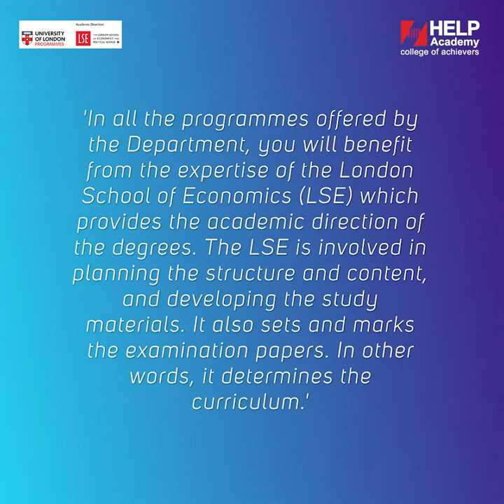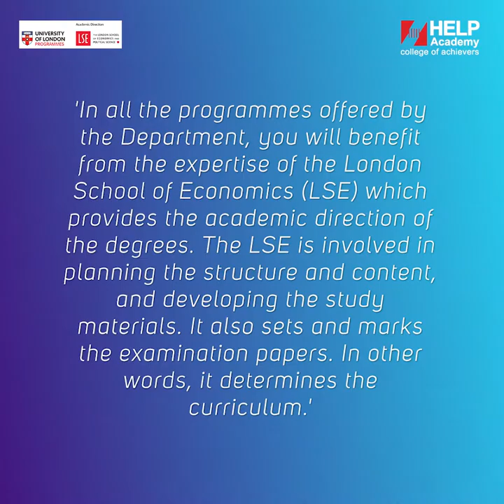This is My Story: Dr. Soo Kwok Tong, HELP Academy's University of London alumni.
Dr. Soo Kwok Tong is a HELP Academy University of London alumnus. Presently, he is a Senior Lecturer teaching Economics in Lancaster University, UK. This is his story, from his times spent at HELP Academy UOL Programme to his current locale.